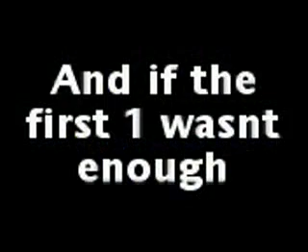Nutty School!!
Kids making fools of themselves at our school!!